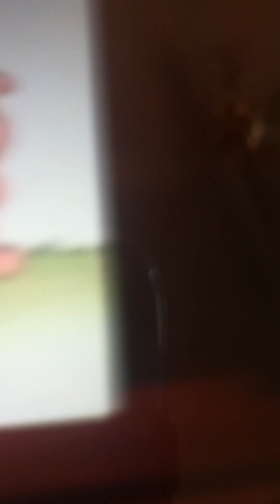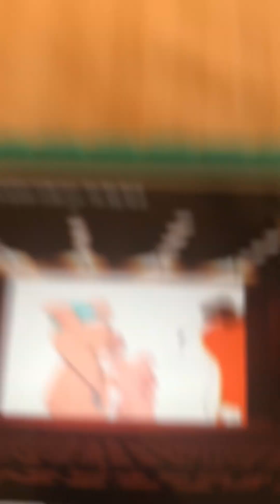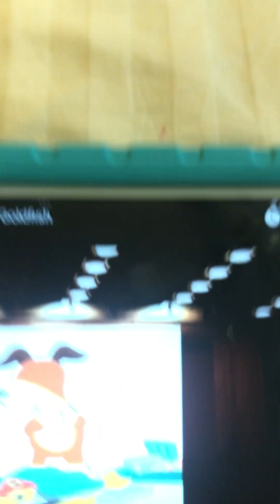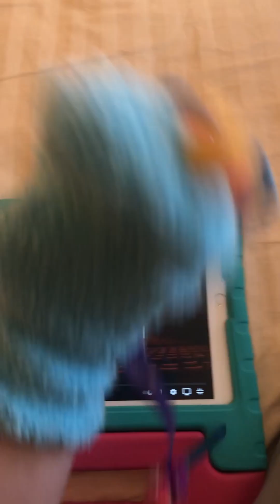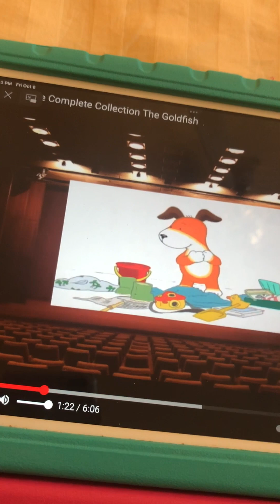Kipper Got The Winner